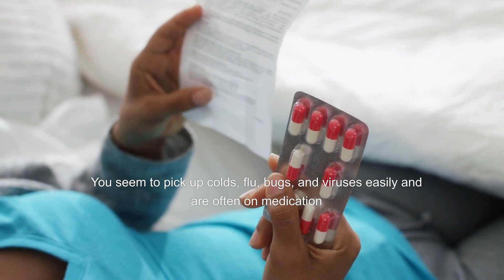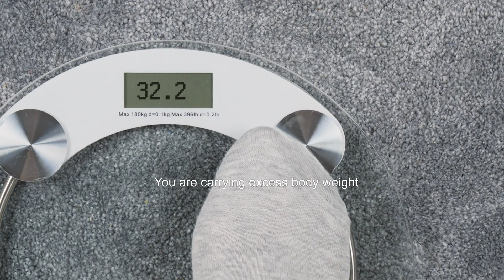🌿 8 Signs Your Body Needs a Detox 🌟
Have you ever felt like your body is trying to tell you something? Perhaps it's time to listen. Welcome to the world of detoxification, a transformative journey that empowers your body to cleanse, heal, and thrive. But how do you know if your body is crying out for a detox? Let's explore the signs:

Constant Fatigue and Overwhelm: Feeling perpetually drained, stressed, and overwhelmed can indicate a buildup of toxins in your system, hindering your energy levels and mental clarity.

Frequent Headaches and Mental Fog: Persistent headaches and a lack of mental clarity may signal that your body is struggling to cope with the burden of toxins, affecting your cognitive function.

Skin Issues and Dull Complexion: Breakouts, acne, or a lackluster complexion could be your body's way of expressing internal imbalance, urging you to cleanse from within for radiant skin.

Susceptibility to Illness: If you find yourself constantly battling colds, flu, or other infections, it may be a sign that your immune system is compromised and in need of support through detoxification.

Dependency on Stimulants: Relying on coffee, alcohol, drugs, or tobacco to get through the day can indicate a reliance on external substances to mask underlying issues, prompting the need for a detox reset.

Exposure to Environmental Toxins: Regular exposure to pollutants, cigarette smoke, and household chemicals can burden your body's detoxification pathways, necessitating a cleanse to rid your system of accumulated toxins.

Excess Body Weight: Carrying excess weight can be a sign of toxin buildup, as toxins are often stored in fat cells. A detox can kickstart your weight loss journey by supporting your body's natural ability to shed toxins and unwanted pounds.

Emotional Struggles and Low Energy: Feelings of depression, lack of motivation, and low energy levels may indicate an imbalance that can be addressed through a holistic detox approach, promoting emotional well-being and vitality.

🌟 Embrace the Journey to Vibrant Health 🌿